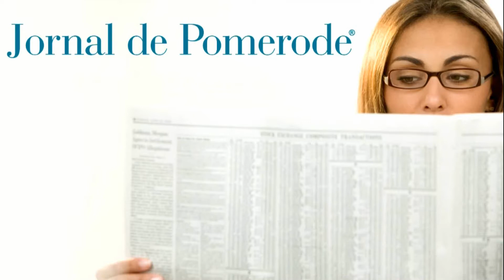Final LPD 2013 (Jogo de Ida) - Reportagem JP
Reportagem sobre a partida de ida da final do Campeonato Regional da LPD, entre Vera Cruz e Botafogo, realizada no dia 09 de junho, no Estádio Hermann Koch, em Testo Central.